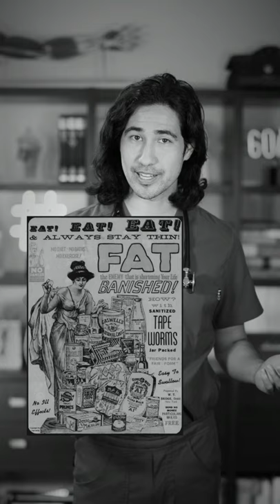TAPEWORMS FOR WEIGHT LOSS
* The information in this video is not intended to be a substitute for professional medical advice. This does not replace a consultation with your own health professional.